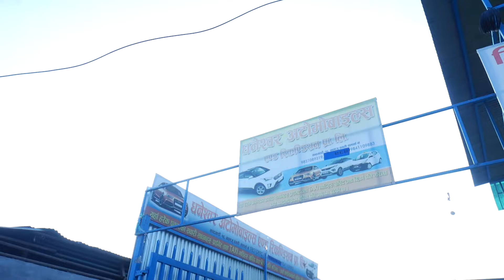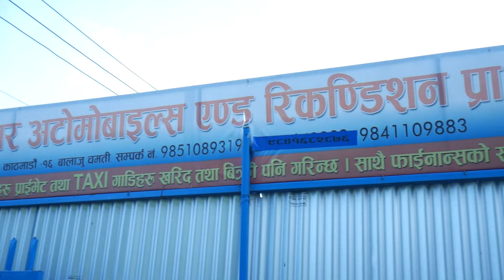एउटै छाना मूनी संपूर्ण गाडि, मूल्य सहित,संपूर्ण जानकारी ll Dhaneshwor Automobiles ll Jankari kendra